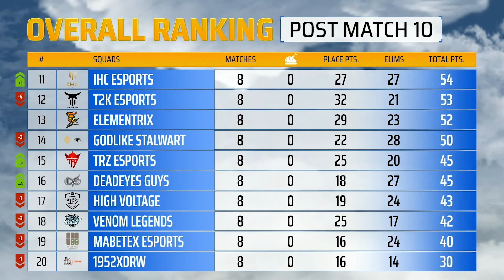[Highlights] 2022 PMPL South Asia Fall Split - Week 3 Day 2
Watch the thrilling action and the most jaw-dropping PUBG MOBILE moments from Week 3 Day 2 Of 2022 PMPL South Asia Fall Split,

PMPL action resumes 23rd Sep, 5:45 PM GMT+ 5:30 onwards!
📺 YT/FB: PUBG MOBILE Esports South Asia
📺 YT/FB: PUBG MOBILE Esports
📺 YT/FB: PUBG MOBILE Bangladesh